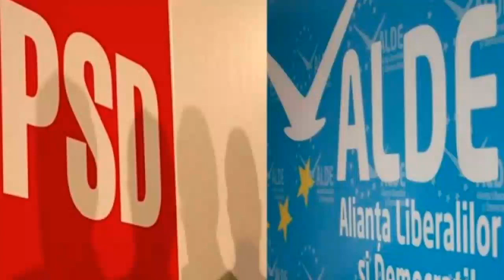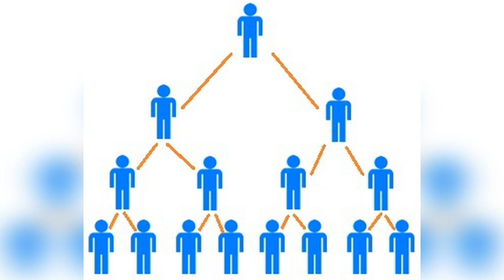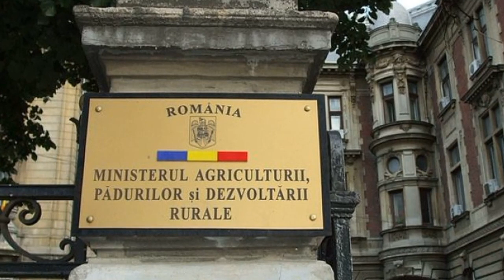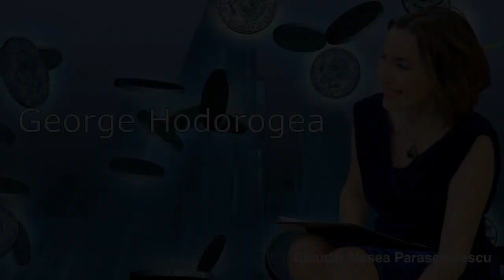Fratia Hotilor, Cum Sunt Furati Romanii de Catre Politicieni de George Hodorogea